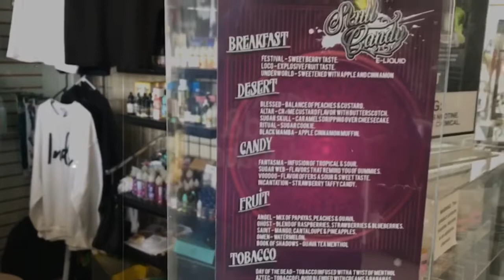“Buy Black” Viva La Vapor Smoke & Gift (Las Vegas, NV)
YouTube Video Preview 👈🏼
. From restaurants, Small Businesses, Barbershops, Nail Salons, to whatever...we’re making a conscious effort to spend our money💰with black owned businesses.
This week we are highlighting
Viva La Vapor Smoke & Gifts
Follow us on Haskins Live,
Our link is in the Bio.
🎥Video Credit
🎞Editing Credit
📷Photo Credit